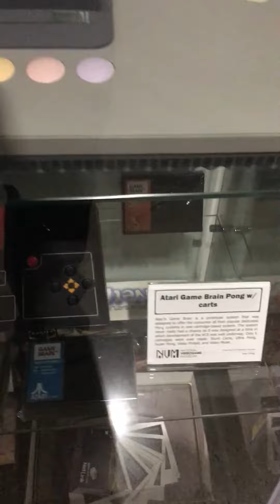National video game museum